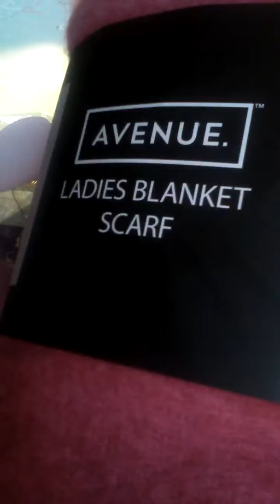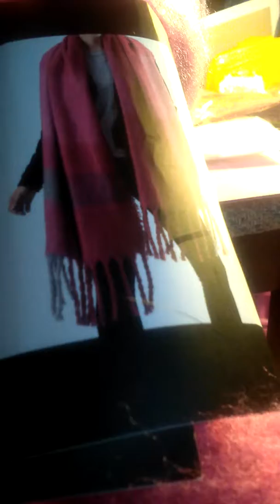Part two at last